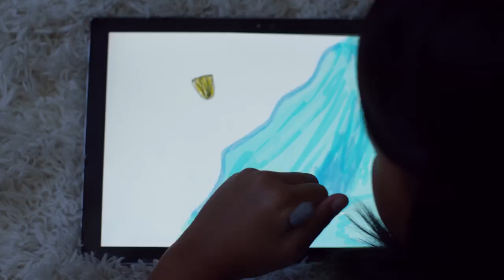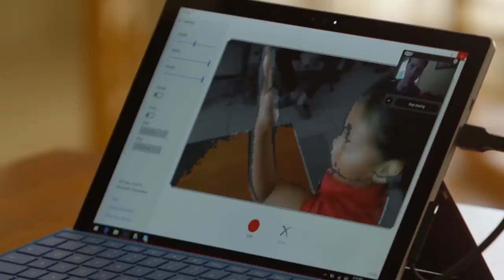Meet Momo - TrueLimb Prosthetic Arm Journey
Nine-year-old Momo, born without a right forearm and hand, excels in school and athletics, from improvising poetry to riding horses. Since the age of 4, she has used a basic prosthetic model with limited movement, a hook-and-pully system for an arm and hand. When asked what her dreams were, without hesitation, Momo said she wanted an arm with fingers that move. Now, Momo is the first recipient of a technology developed by 21-year-old robotics engineer Easton LaChappelle that could impact millions of people all over the world.